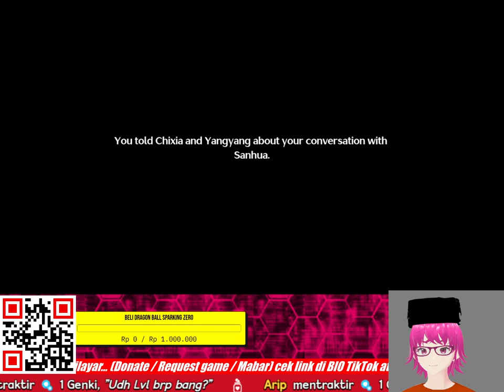WUTHERING WAVES KOK KURENG YA /.. .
Title: EPISODE 2 ?!!! wutheringwaves Indonesia